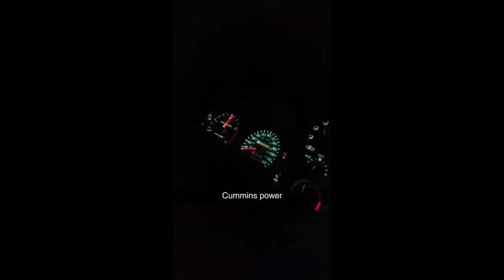Channel update... Things are starting to get serious.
Sorry its been so long, But i have been doing alot behind the scenes!